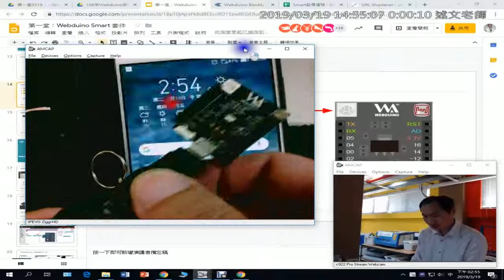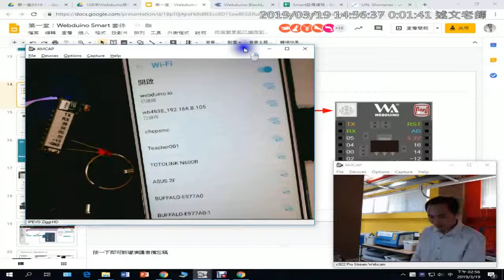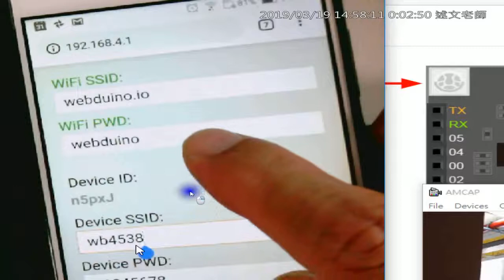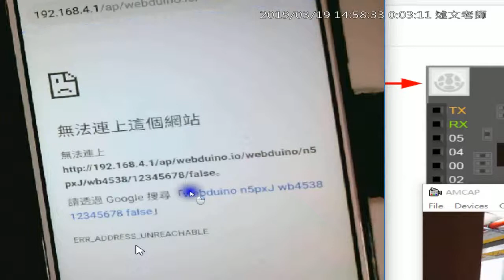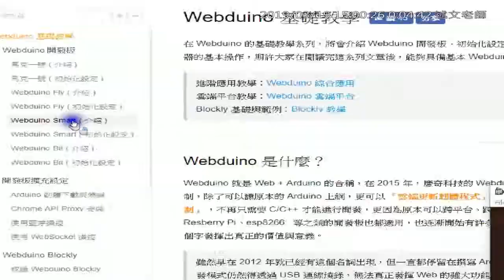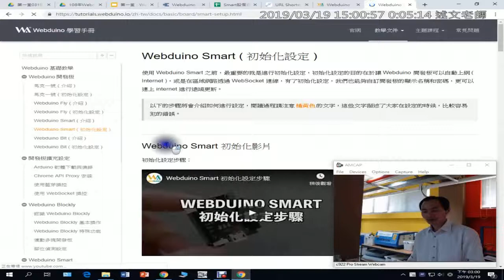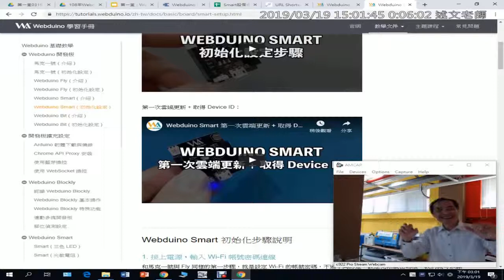07：Webduino 開發板如何修改連線設定